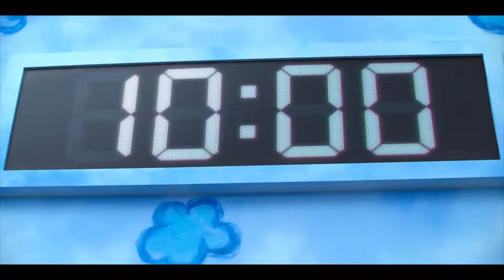Squid Game Red Light Green Light Edited No Gore or Blood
This is an edited version without much blood . This is done for those people, like my sister Anita Levy, who wanted to watch the series but couldn't because of the violence scenes.
Special mention from where i sourced this video: PopMove

Get your own Player 456 shirt and other amazing dsigns

If you want to see Squid Game w/ all blood and gore, go